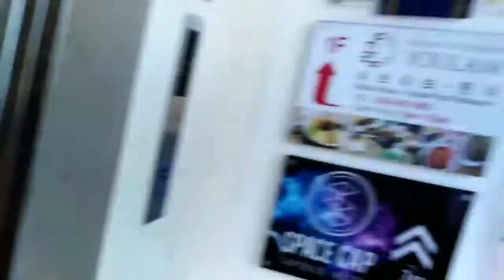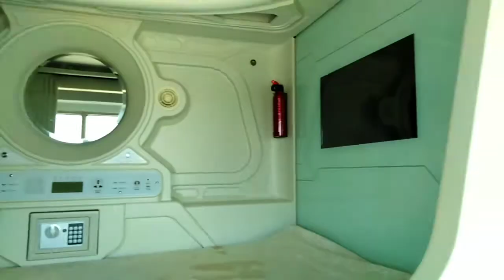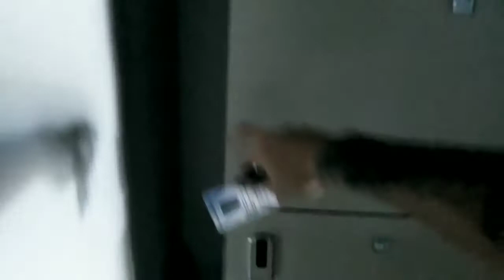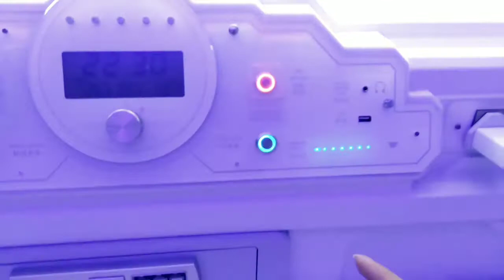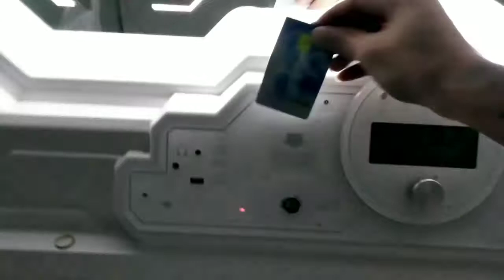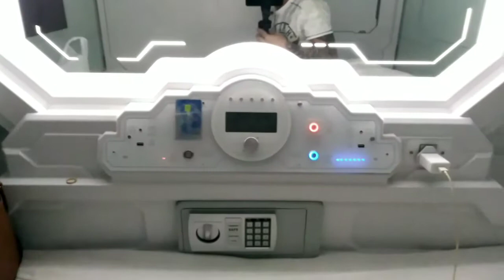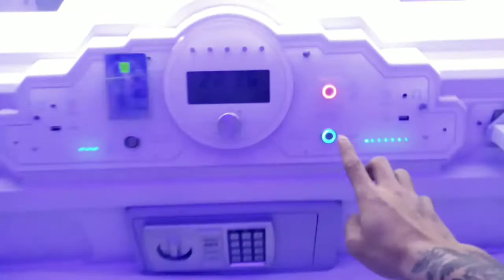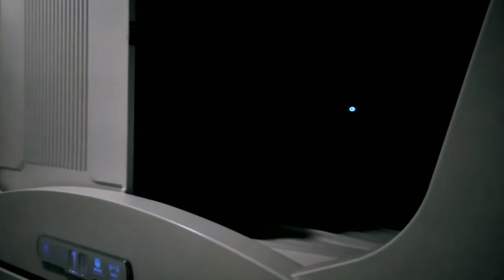RM30 Capsule Hotel in Kota Kinabalu, Sabah - Warisan Square (My first time Vlog)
kembali lagi di Channel saya.

Untuk kali ini,, saya buat 1st video Vlog saya secara Authentic tentang review sebuah hotel yang amat unik di Sabah iaitu Capsule Hotel (SEAVIEW CAPSULE HOTEL) terletak di Bandar Kota Kinabalu... Hotel ini juga sangat murah dan berbaloi kepada siapa yang ingin bercuti di KK... Bermacam amenities yang boleh digunakan secara percuma seperti (Free Wi-Fi,, Free Breakfast,, Entertainment Area,, Ironing Area,, Laundry Area and etc.)
It is located right across Waterfront (a place to chill) and Best sunsets view...

Without any further ado let's start this Explore. Hope you guys enjoy my video ,, don't forget to Subscribe my channel ,, make sure hit the Thumbs up ,, Click the Notification Bell and leave Comment down below. Cheers !!

** MY GEAR **
~ I only use 2 Equipment ~

(My Phone - Huawei Nova 2 Lite)
(Mini Tripod - 3110A)